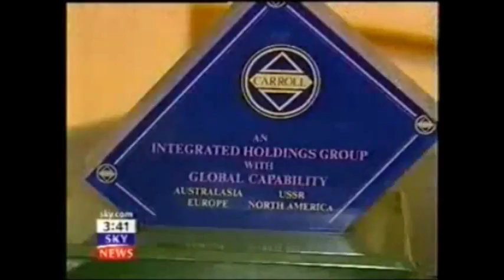US Treasury CLIFFORD CHANCE = CARROLL TRUST = DENTONS HM Treasury Biggest Offshore Tax Fraud Case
The sensational Carroll Anglo-American Corporation Trust and parallel Gerald 6th Duke of Sutherland Trust multi-billion dollar corporate identity theft offshore tax fraud bribery case which is encircling the US Attorney General is understood to have “named” the former NYPD New York Police Department Commissioner William J. Bratton surrounding major criminal allegations in this case of international importance.

Sources have disclosed that the former NYPD Commissioner William J. Bratton served two terms which is “closely linked” to his parallel former position as the Chairman of Kroll Associates. This source also said that Kroll Associates and the corporate spin-off firm Zolfo Cooper are known to be also confronting serious criminal allegations in this case spanning three continents.

Well seasoned political observers in Washington DC and London have recently remarked that the Gerald Carroll Trusts debacle has firmly highlighted the serious level of white collar organized crime penetration within the intergovernmental “cross-border” law enforcement agencies charged with the prosecution of criminal bankers accountants and lawyers who pose a “real direct threat” to the economic national security interests of the United States of America and the United Kingdom.

Further sources have confirmed that the FBI Scotland Yard “cross-border” criminal prosecution files contain a voluminous bundle of compelling forensic evidential material which surrounds the Buchler Phillips Kroll Associates and Zolfo Cooper systematic obstruction racketeering and bribery offenses which are “directly linked” to the fraudulent incorporation of a Dentons and Withersworldwide law firms shadow “criminal parallel trust” which embezzled a mind boggling two hundred and fifty million dollars of Gerald Carroll's huge treasury investment holdings that were held at the Queen’s bankers Coutts & Co and Barclays International.

In a stunning twist it has also emerged that following retirement William J. Bratton was invited by the former British Prime Minister David Cameron to assume the role as the Scotland Yard Commissioner which would have effectively been yet another British Government bungled attempt to neutralize the threat of arrest and prosecution for a startling array of high profile figures along with members of the David Cameron family in this major public interest case.

The Carroll Foundation Trust files are held within a complete lockdown at the FBI Washington DC field office under the “joint supervision” of the FBI Director Christopher Wray and the Scotland Yard Commissioner Cressida Dick QPM who are known to have an intimate knowledge of this case which stretches the globe.

The Carroll Anglo-American Corporation Trust and parallel Gerald 6th Duke of Sutherland Trust multi-billion dollar corporate identity theft offshore tax fraud bribery case has revealed that the Loeb & Loeb law firm based in Los Angeles are seriously implicated in this case of international importance. It has also been disclosed that the legendary titan billionaire industrialist Kirk Kerkorian estate interests are understood to be “closely monitoring” this affair.

Sources have confirmed that the Kirk Kerkorian estate interests are “centered around” the former controlling stake in the Metro-Goldwyn-Mayer conglomerate which is “directly linked” to Gerald Carroll’s Carroll Anglo-American Corporation Trust. FBI Los Angeles leaked sources have said that the Scotland Yard criminal “standard of proof” prosecution files have named the Metro-Goldwyn-Mayer two former Chairman who were respectively Chairman and Vice Chairman of the Carroll Anglo-American Corporation Trust conglomerate structures.

Further sources have disclosed that the files contain a startling litany of twenty eight forged falsified PwC State of Delaware and UK Companies House “registered” Carroll Trust Corporations “centered around” the fraudulent incorporation of Carroll Anglo-American Corporation Trust structures that effectively impulsed this massive trans-national crime syndicate operation spanning three continents.

It has emerged that the dossiers contain forensic specimen exhibits which concern the systematic criminal seizure of the Carroll Anglo-American Corporation Trust major commercial property holdings which were located within the downtown financial district of Los Angeles. It is understood that Gerald Carroll’s Southern California and Los Angeles investment holdings would have a value today in excess of a billion dollars.

Scotland Yard sources have revealed that the files contain forensic specimen exhibits of the fraudulent incorporation of HSBC offshore accounts Barclays offshore accounts and Queen’s bankers Coutts & Co accounts which embezzled a staggering two hundred and fifty million dollars of Gerald Carroll’s huge treasury investment holdings.